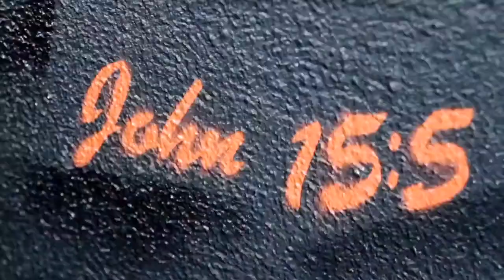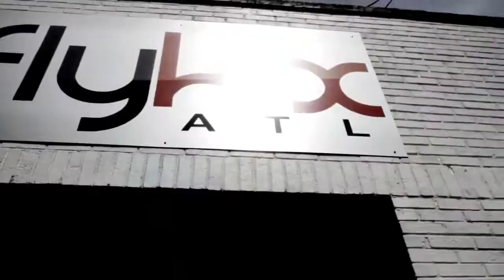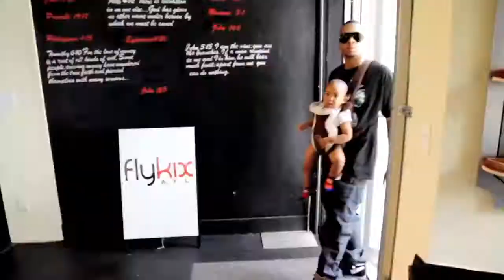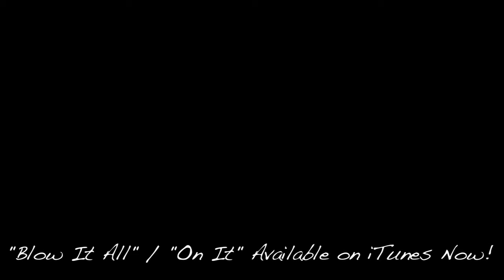Tha Joker Blow it All Movie